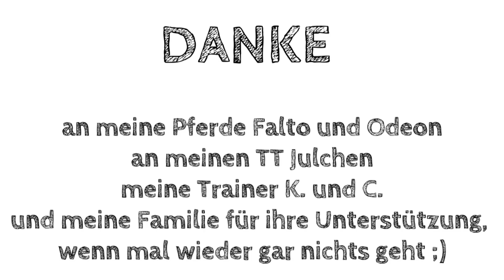Turniersaison 2015 - You're my Mountain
Unsere sehr kurze Turniersaison zusammengefasst.

Das Lied mag ich einfach sehr gern und löst in mir immer etwas aus. Da diese Saison einfach alles komisch war (von gut bis schlecht) spiegelt es das schon auch wieder.

Unsere Verletzungen/Ausfälle 2015:

- Odi Cut in der Fesselbeuge Anfang Juli (Heilungsdauer ca. 4 Wochen)
- Falto Husten ab Mitte Juli (Heilungsdauer ca. 3 Wochen)
- Ich Mittelfußbruch Mitte August. (Heilungsdauer 7 Wochen)

Ein paar Turniere haben wir jetzt noch, die ich aber locker sehe.

2016 wird wieder alles besser!

LG Vicky

Schon gesehen ?